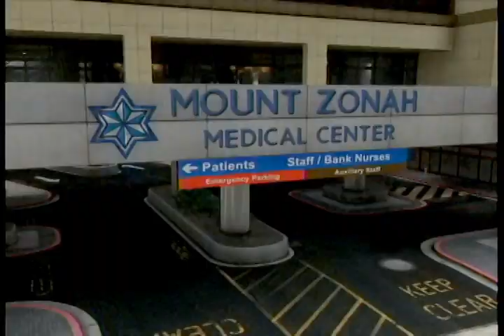GTA V Chaos - Barry White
goldxer0 plays GTA V as Franklin. Xbox 360